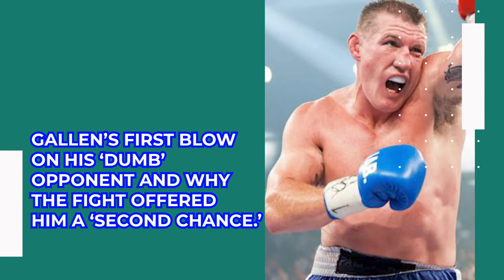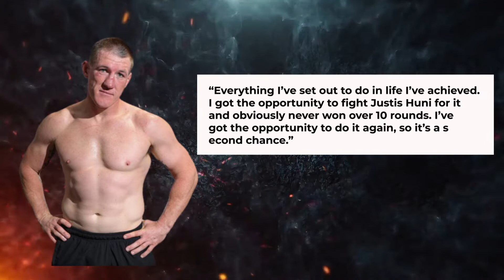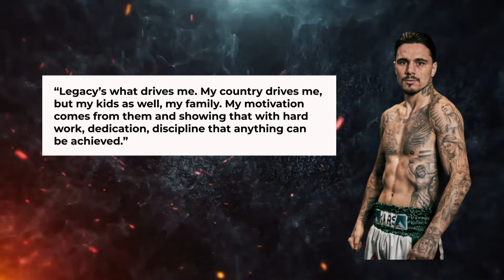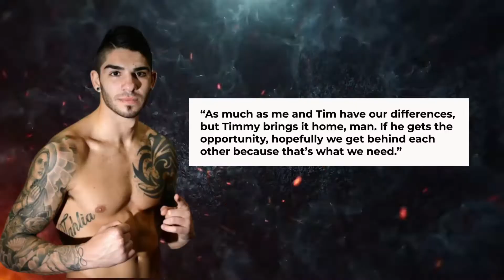Gal Lands His FIRST Blow On 'Dumb' Opponent..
Welcome back to Fighter Craze, today on the channel we are going to talk about Gal lands first blow on ‘dumb’ opponent - and why fight offers a ‘second chance’ + other related news. With the Australian and Australasian heavyweight titles on the line next week in Newcastle, Paul Gallen has landed the first blow on his opponent Kris Terzievski labelling the Melbourne-based heavyweight a “soft c**k”.

The former State of Origin-winning captain was left seething after Terzievski’s camp pulled the pin on him making it to a media opportunity to pump up their bout next week in Newcastle.
“He’s done nothing,” Gallen told reporters following his final sparring session against Liam  “It’s his time to shine, it’s his time to get his name in the sun ... and he won’t even show up for media commitments.” Insiders put it down to boxing politics, with Terzievski’s camp insisting he had other commitments. Terzievski touched down in Sydney around noon on Wednesday and the 32-year-old will make a brief appearance at Fox Sports before flying back mid-afternoon to Melbourne. Gallen, however, was left irked by his younger opponent’s lack of desire to pump up the fight. He went as far as to describe his opponent as “weak” and “dumb”. Aged 40, Gallen is well and truly in the twilight of his career. Watch this for more on Gal lands first blow on ‘dumb’ opponent - and why fight offers a ‘second chance’ and other related news.